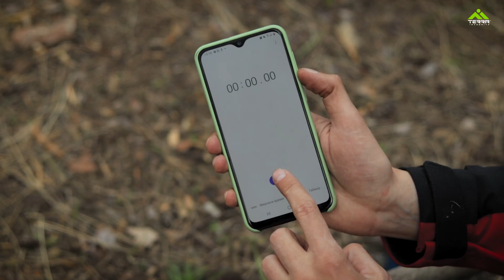Твердопаливний пальник | Пічки трісочниці BM Easy Hike Airwood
Твердопаливні пальники BM Easy Hike Airwood